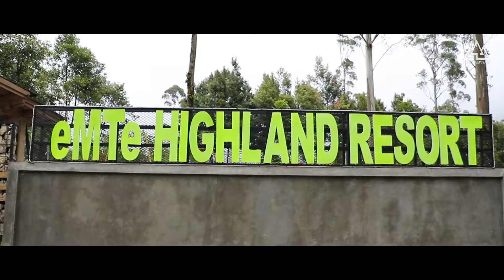FUN TEAM BUILDING GAMES OUTBOUND CIWIDEY BANDUNG INDONESIA BERSAMA ALIQA.ID INFO 082219038152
Hallo kali ini Team Jo Adventure X Aliqa.id  , dengan program Fun Team Building   dengan target dan sasaran yang di tentukan bersama-sama, perusahaan bisa berkembang karena sdm yang kompak dan satu tujuan tanpa saling sikut dan sirik, alhamdulilah kali ini bersama aliqa.id perusahaan penjualan buku khusus nya alqur'an dengan total omzet yang sangat luar biasa , di rasa ada yang kurang di adakanlah program team building ini, semoga program yang kita berikan ini bisa bermanfaat bagi kita semua di dunia maupun akhirat aaamiiin salam hangat kang joe

Mau Outbound Di Ciwidey , Gimana Caranya?

Credit.
Editor in Chief  :@bamkrnwn
Producer : Arvid Alnuron
Videografer : Bambang Kurniwan
Video Editor : Bambang Kurniawan
Equipment : NIkon

EDITORIAL OFFICE

Studio 22 I 1th Floor
Komplek Cidura Regency Blok D4 No 22, Desa Tenjolaya, Kec.Pasirjambu
Kab.Bandung 40972